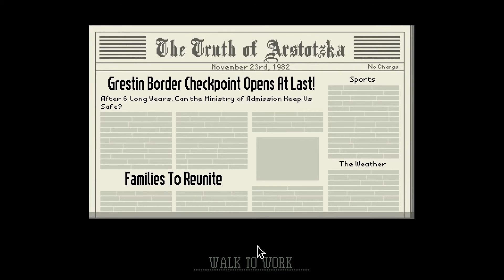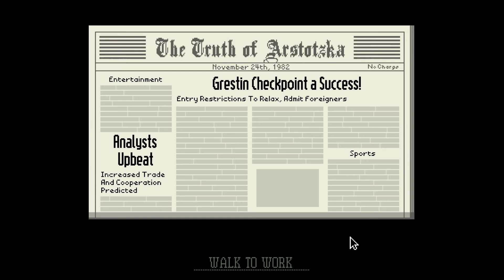NEXT! | Papers, Please #1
ı≤®≥ READ ME ≤®≥ı

SOCIAL THINGS!

The current World Record for solving a standard 3x3 Rubik's Cube is 5.25 seconds.